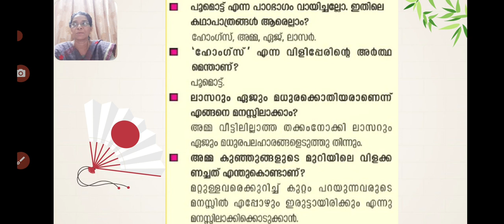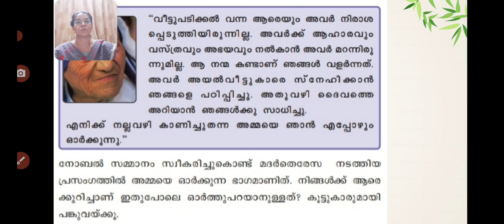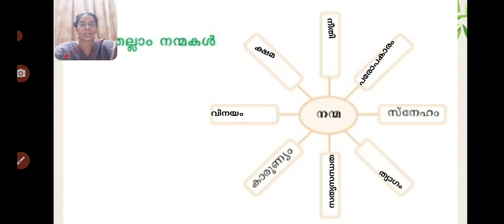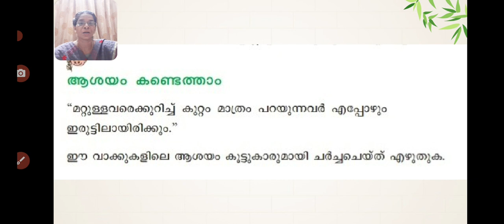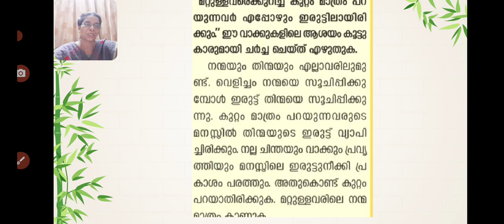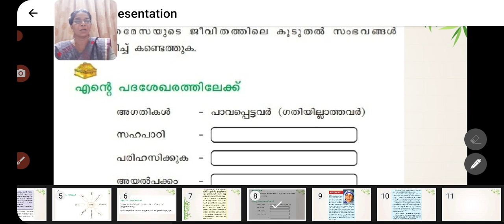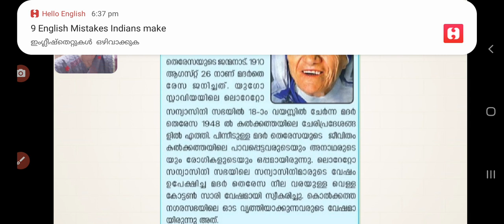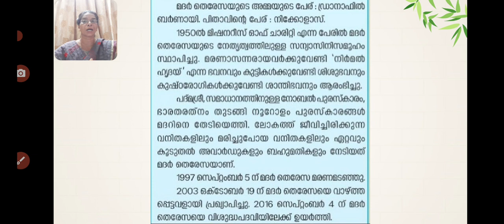പൂമൊട്ട് - അമ്മയോടൊപ്പം Part 2 പഠനപ്രവർത്തനങ്ങൾ